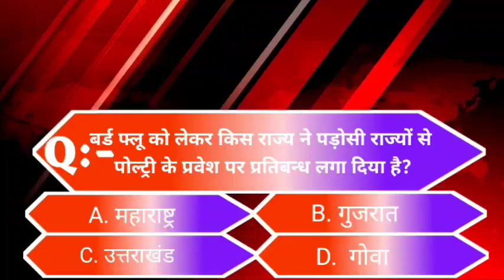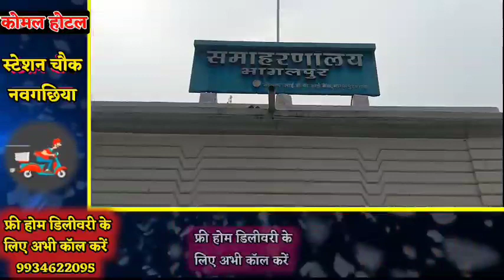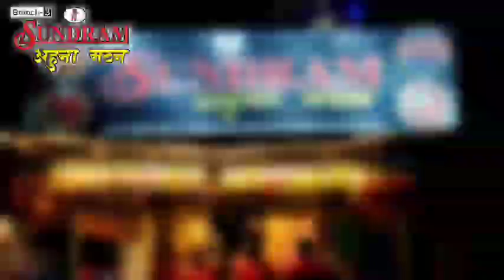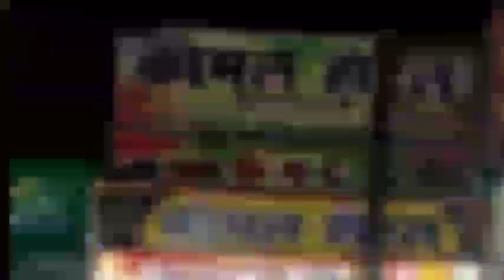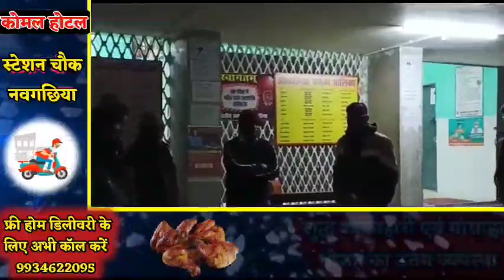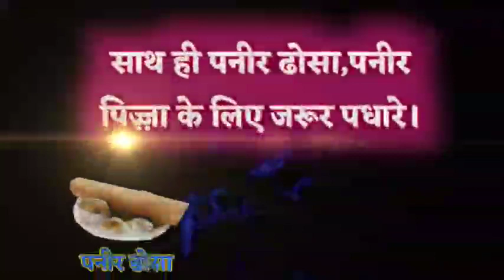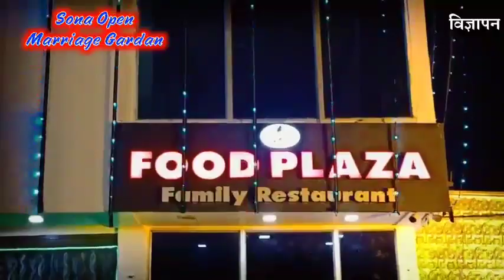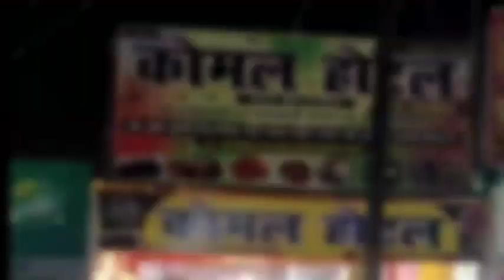BHAGALPUR-NAUGACHIA NEWS// भागलपुर, नवगछिया सहित आसपास की ख़बर (13/01/2021)//GSNEWS